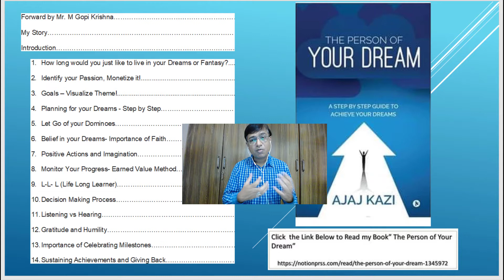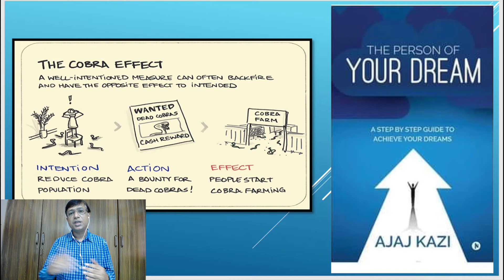The Person of Your Dream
This video covers contents and important story from the book.